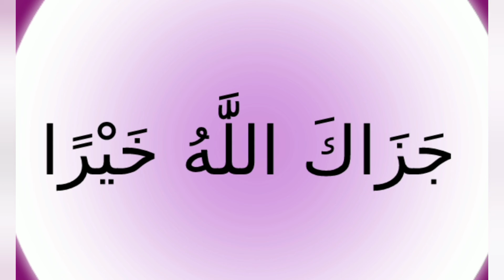The story of Yusuf (AS) Chapter-4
Chapter-1 🖕